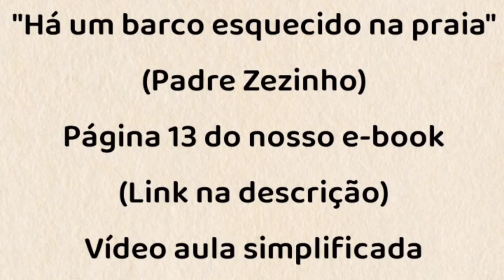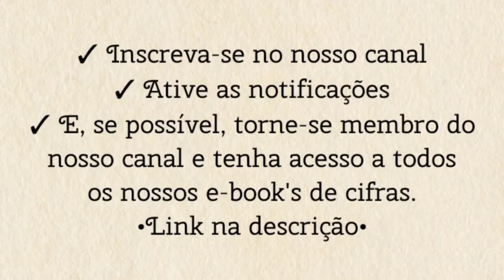HÁ UM BARCO ESQUECIDO NA PRAIA (Pe. Zezinho) - TOCANDO A MÚSICA [cifra católica]